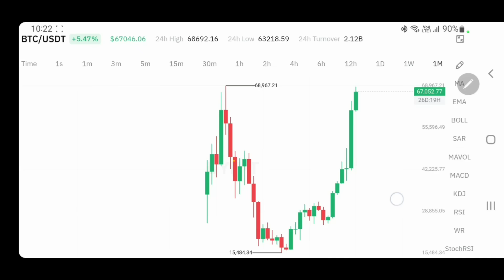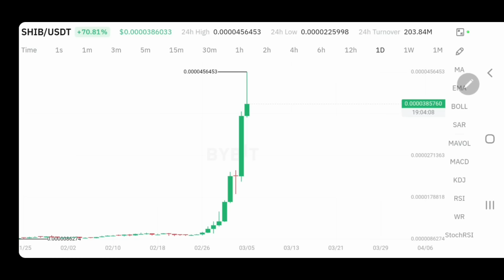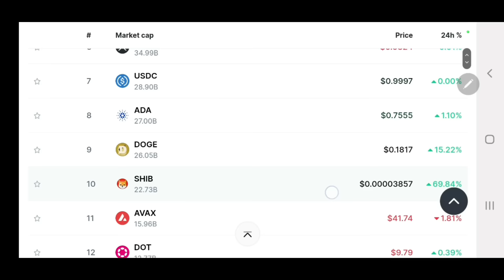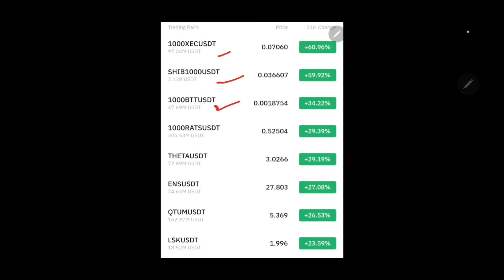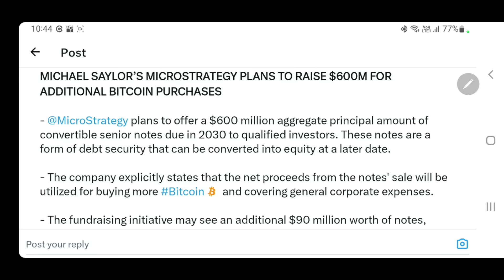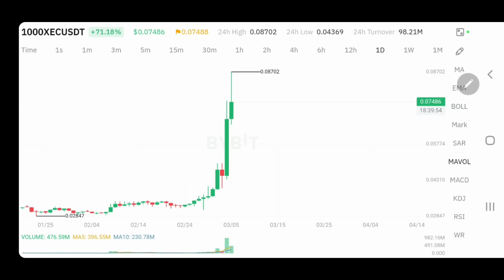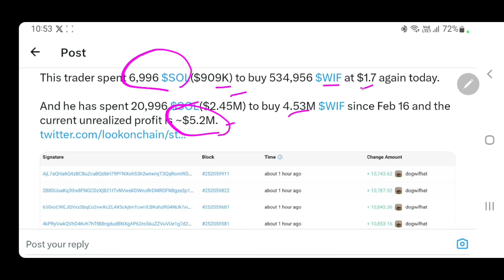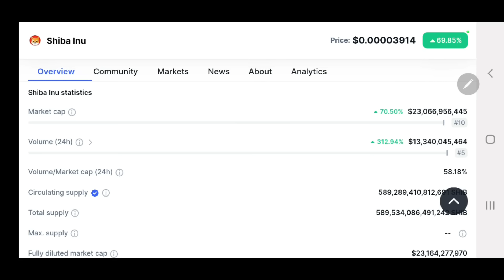Shiba Inu 338% उछला & Big Updates | Ecash 71% | Wif ख़रीदे | 28b Floki Inu | Latest Updates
Hey Everyone

My Equipments

2nd Lens